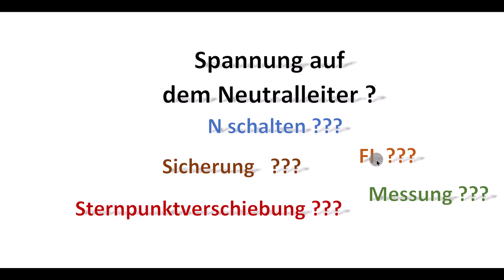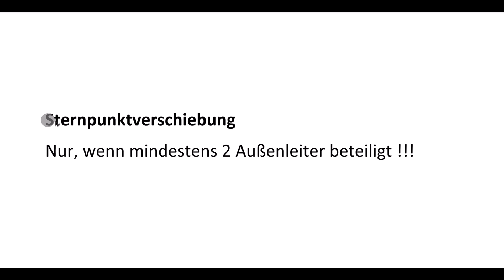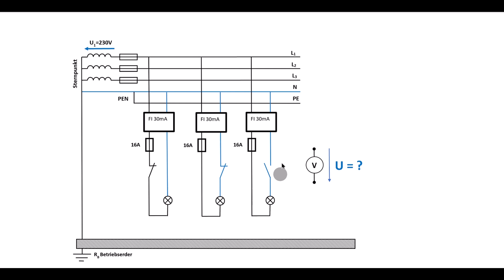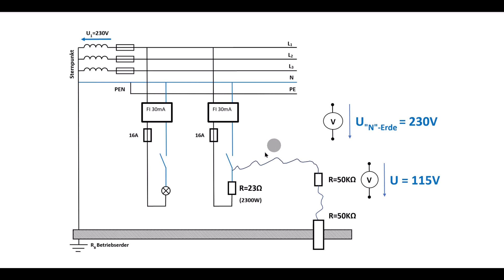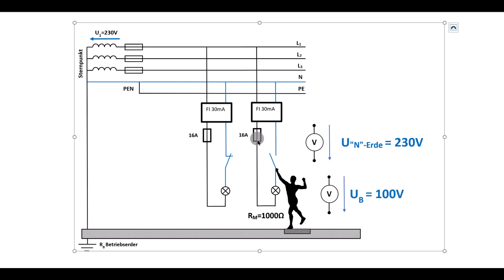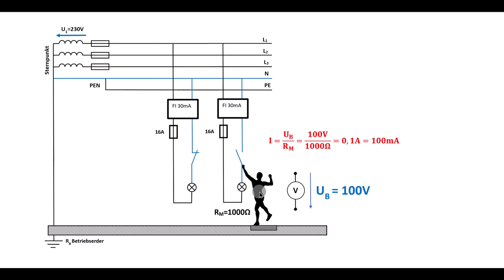Spannungen auf dem Neutralleiter 230V ... 115V ... 0V / Überraschungen bei fehlerhaften Stromkreisen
Bei fehlerhafter Installation können auf dem Neutralleiter sogar 230V auftreten. Und es kann lebensgefährlich werden. Warum die blaue Leitung nicht ungefährlich ist !!!

00:00 Einleitung
00:41 Sternpunktverschiebung
01:36 N geschaltet
02:44 N wird zu L1
03:19 0V bzw. 230V auf N ?
03:57 gegen Erde 115V ?
06:08 Gefährdung des Menschen
07:42 Sicherung(16A) und RCD (30mA)
09:18 Schluss